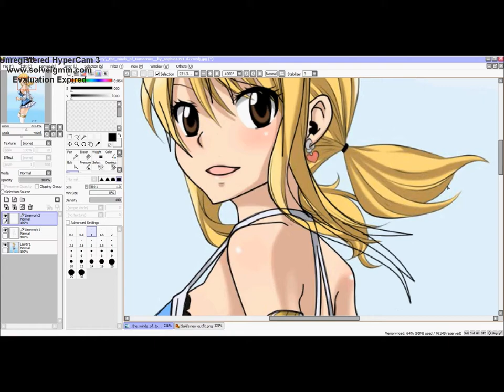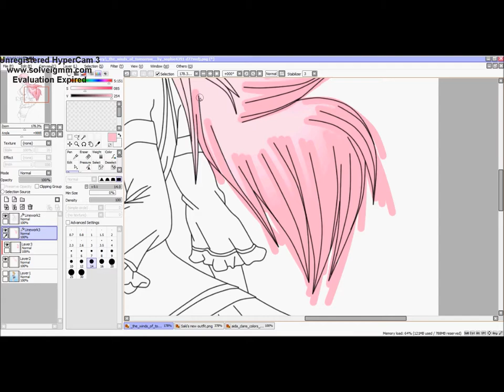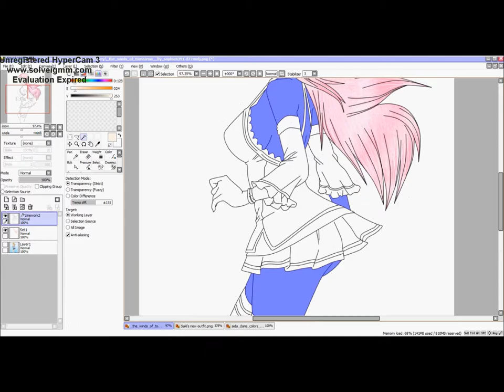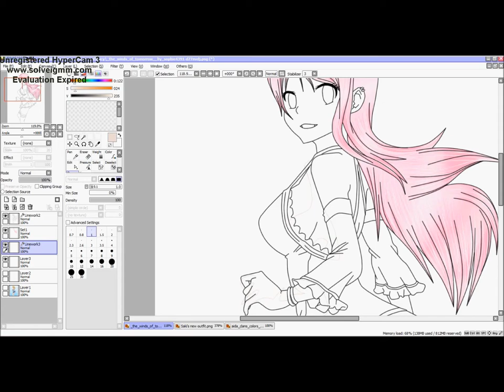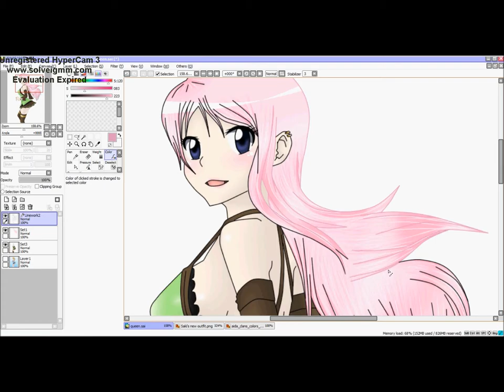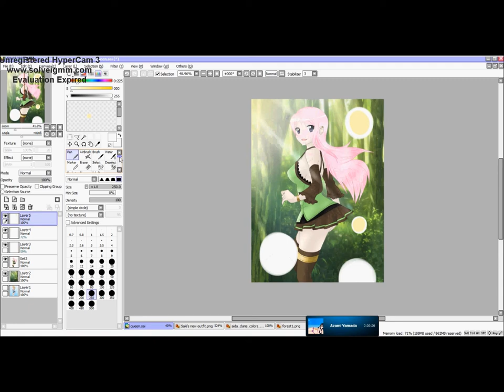[FT OC/RPG Edit] Saki Chikyu